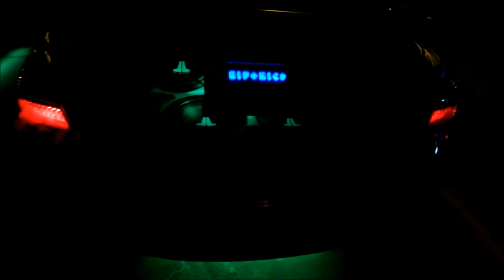Wild Bills Car Meet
Sorry if we did not cover your car in the vid I arrived a little late but we did what we could. Wild Bills Car Meet